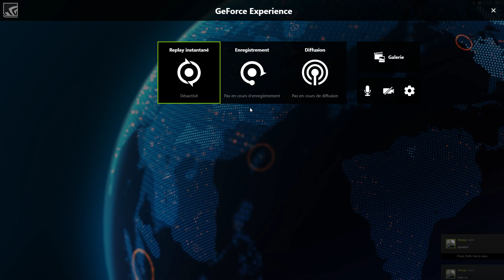Tekken 7 08 17 2017 00 35 10 19